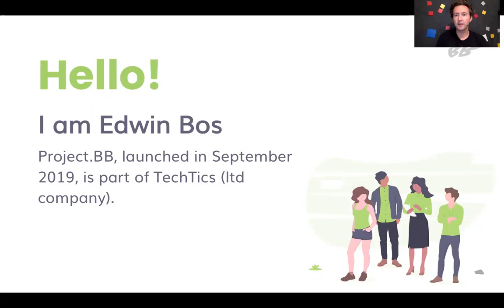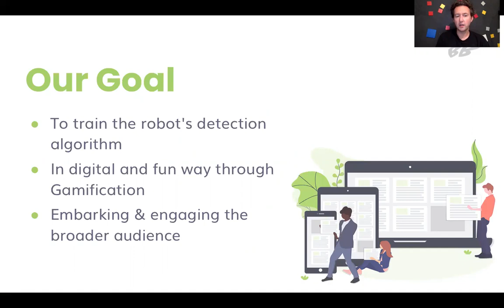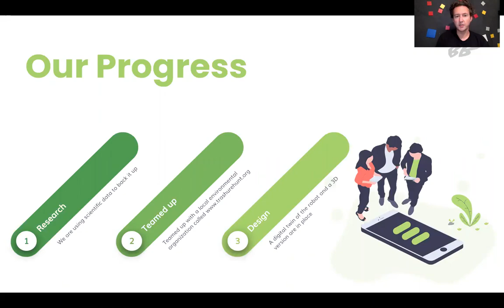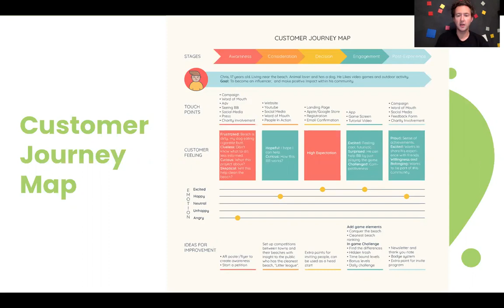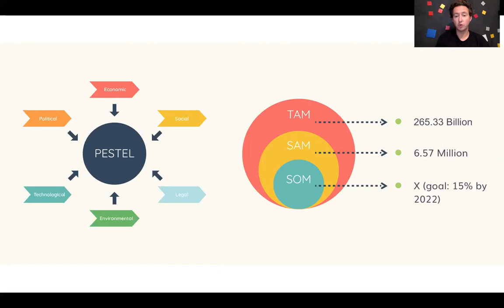18. Project BB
The boulevard/beach cleaning robot project. Lets clean the beach together.